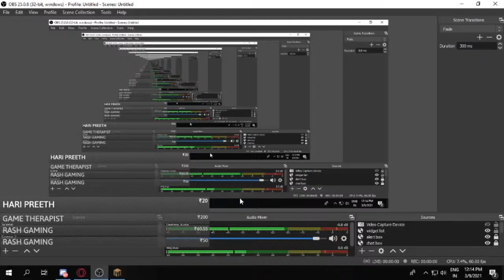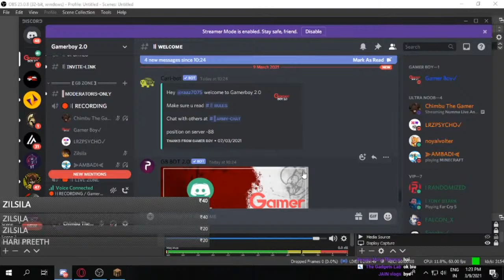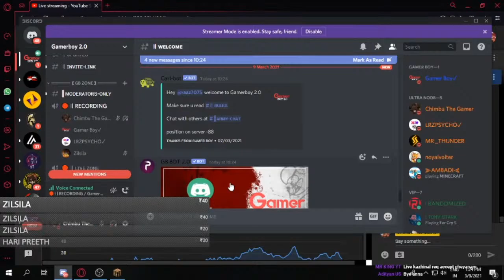Numma Live Annu On Kemics with Gamer Boy Thumbnail By Mohammed Salih